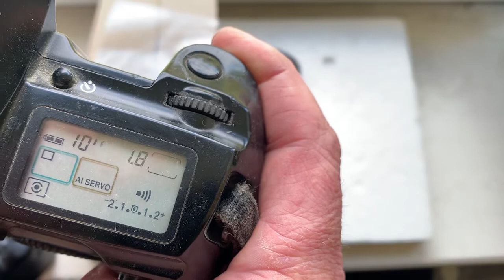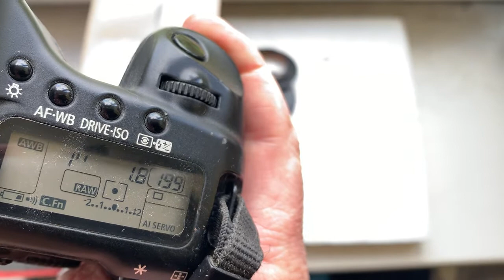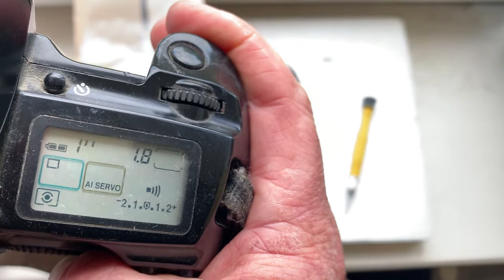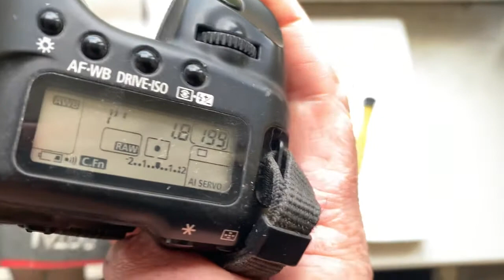M42–Canon adjustable, Pentax K-Canon EOS EF. With dandelion chip original. (For Takeshi I.)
M42–Canon adjustable + AF confirm dandelion chip original. All Canon EOS. NEW.
For: 55mm/f1.8
Pentax K-Canon EOS EF (all SLR/DSLR) with AF programmable dandelion chip 4 gen.
For: 77mm/f1.8